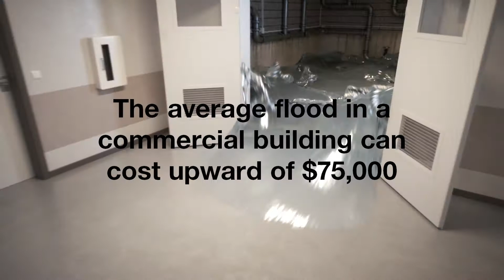Watts Series PVS-7000: Watts SentryPlus Alert - The latest flood protection technology